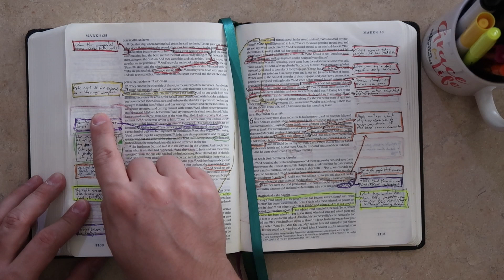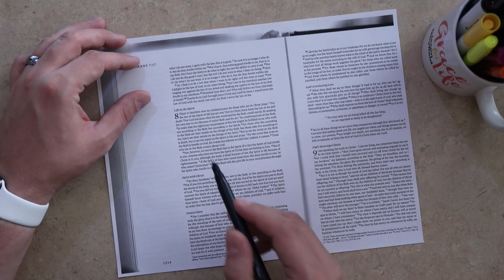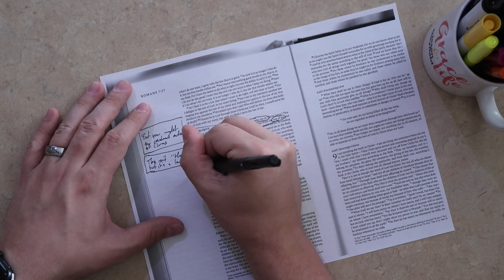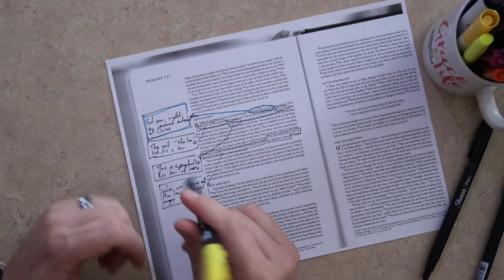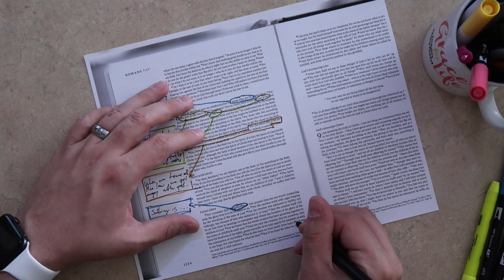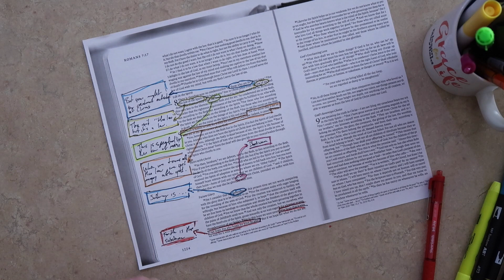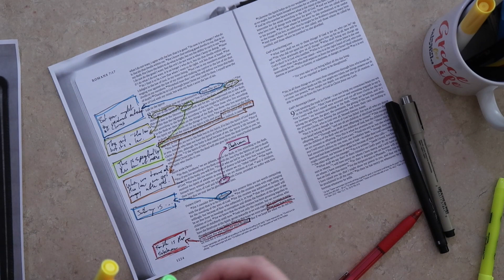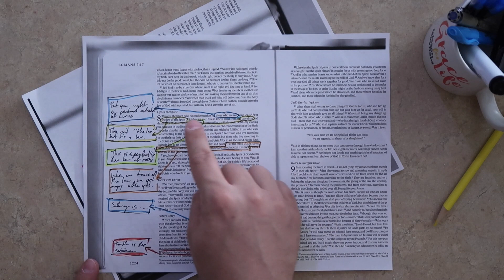What I Look For When Reading The Bible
The majority of music on this channel is licensed through